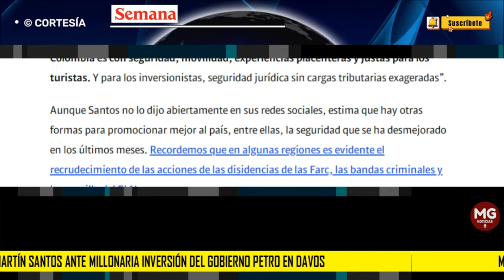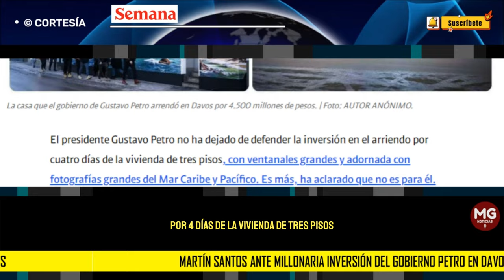🔴 MARTÍN SANTOS CUESTIONA MILLONARIA INVERSIÓN DEL GOBIERNO PETRO EN DAVOS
Martín Santos, el hijo del expresidente Juan Manuel Santos, entró en la controversia por el pago que hizo el gobierno de Gustavo Petro de 4.500 millones de pesos al arriendo de una casa en Davos, Suiza, para promocionar turísticamente en Colombia ante el mundo.
SEMANA